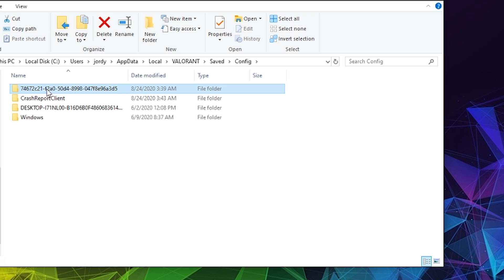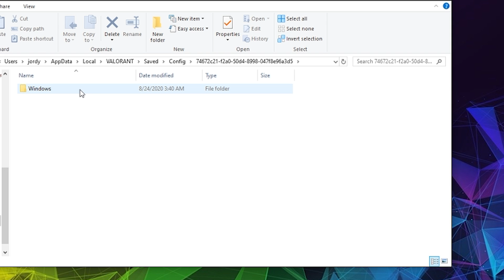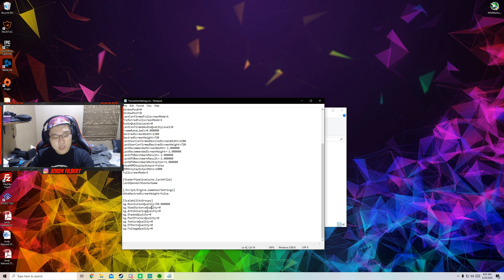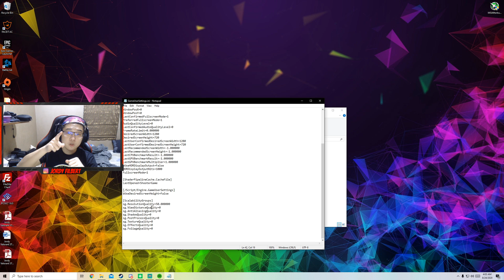NAIKIN FPS LO DI VALORANT DENGAN CARA INI! | No Download" | Valorant Indonesia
Tutorial ini mengajarkan kalian cara menaiki fps kalian di valorant dengan cara yang lumayan mudah. Di video ini gue menjelaskan semua fungsi dari settingan" yang kita ganti. Video ini pun tidak memperlukan kalian untuk mendownload apapun.
Website Server Minecraft:
Donasi:
Donasi yang kalian kirim 100% akan digunakan untuk Memebeli game baru/Item in-game untuk mengeluarkan konten lebi banyak!
Donasi pake BCA:
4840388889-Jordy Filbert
Donasi Pake Item/Skin:
Kalau kalian mau donate lewat skin, jangan lupa tulis nama kalian!! Jadi nanti bisa gue pajang sambil main hehe
Terima kasih!!